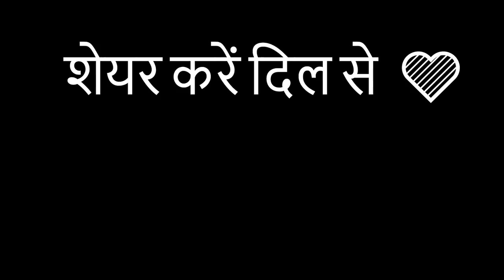& Chuchu 1st Race in GTA 5 RP